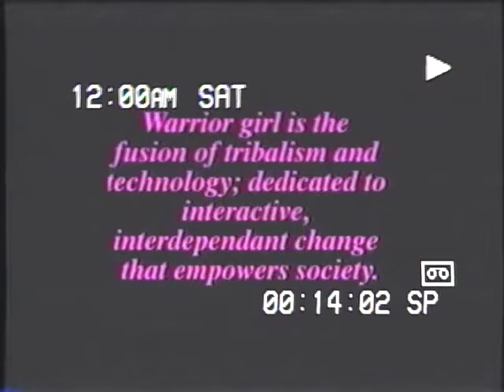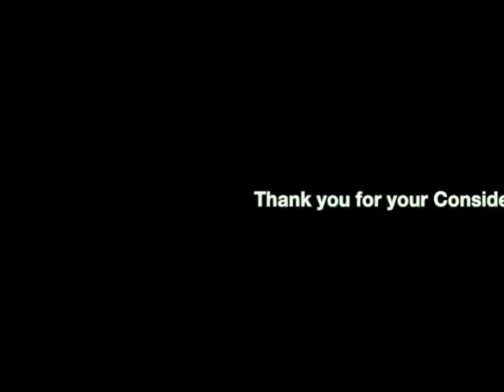Kate McGlynn 1998 Graduation Video Compilation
This is a video compilation of selected documented performances between 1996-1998 in San Francisco as part of the following projects:
The Aerial Action Team- multiple happenings
The Spacewalk Festival Marathon Superhero Performances
Defenestration Superhero Performance - Aerial Action Team
Warrior Girl As: (fill in the blank -i.e. Spyclown)